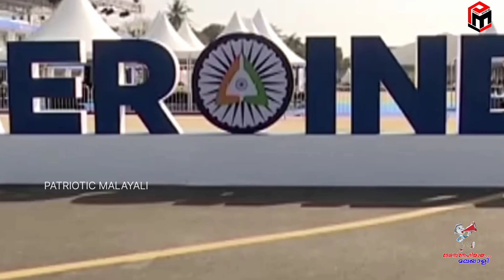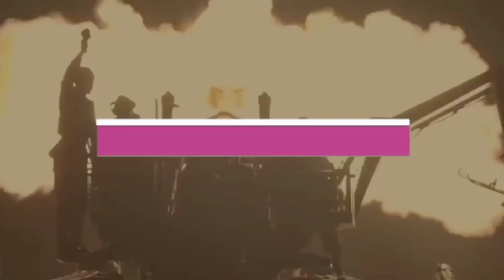India leaping forward to become Super Power